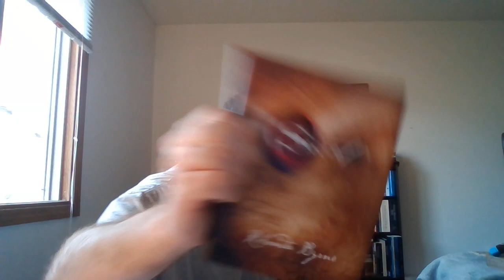Israel, The Fig Tree.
"I know thy works, and tribulation, and poverty, (but thou art rich) and I know the blasphemy of them which say they are Jews, and are not, but are the synagogue of Satan.""Fear none of those things which thou shalt suffer: behold, the devil shall cast some of you into prison, that ye may be tried; and ye shall have tribulation ten days: be thou faithful unto death, and I will give thee a crown of life." Revelation 2:9-10
"I know thy works: behold, I have set before thee an open door, and no man can shut it: for thou hast a little strength, and hast kept my word, and hast not denied my name.""Behold, I will make them of the synagogue of Satan, which say they are Jews, and are not, but do lie; behold, I will make them to come and worship before thy feet, and to know that I have loved thee.""Because thou hast kept the word of my patience, I also will keep thee from the hour of temptation, which shall come upon all the world, to try them that dwell upon the earth." Revelation 3:8-10